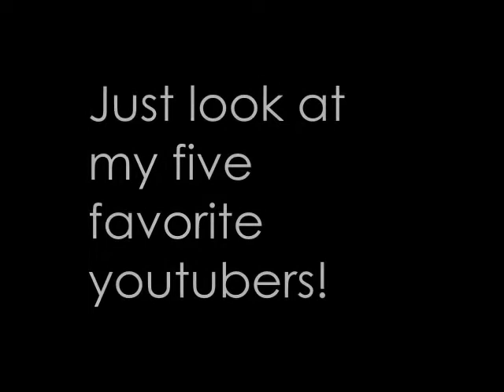Re: My 5 favorite YouTubers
My 5 favorite YouTubers

Danielle (boorgerdeeunit) is great she is my nummer 6
Just look at the channels!!